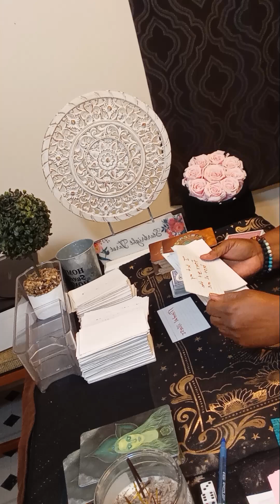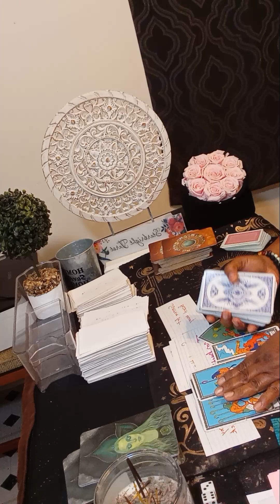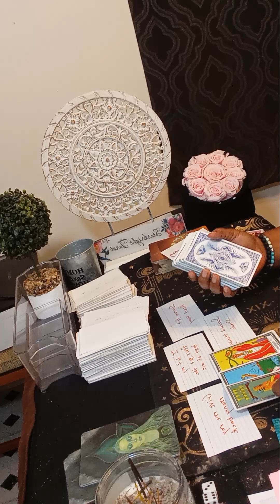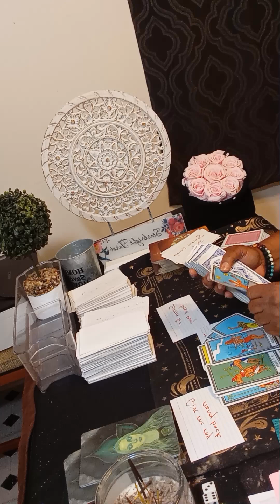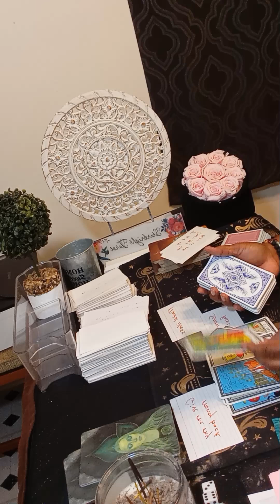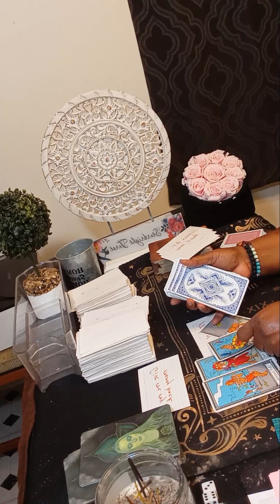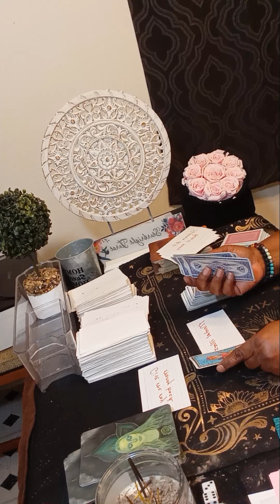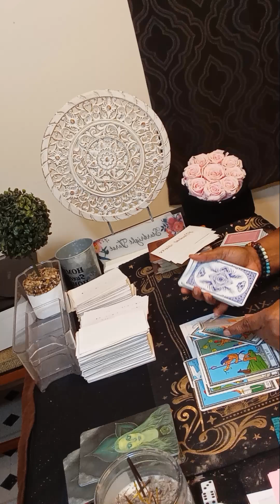LIBRA Someone let their fears get the best of them and this person is hurting over you!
Or

libra

starbright tarot
libra june tarot 2024

libra tarot

libra latest tarot reading

libra love
cancer tarot today
june new love
june 2024 cancer
june 16 2024
june 16
june
june new love

libra tarot june 2024

love libra

starbright tarot